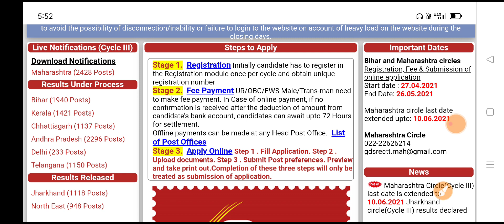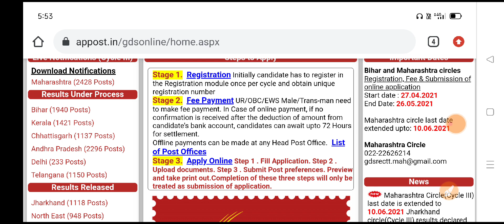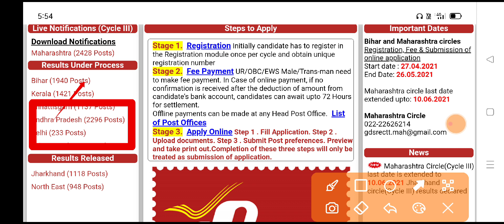ఏపీ పోస్టల్ 2296 పోస్టుల ఫలితాలు 2021 | AP Postal GDS Results 2021